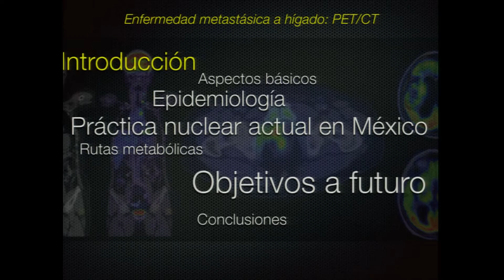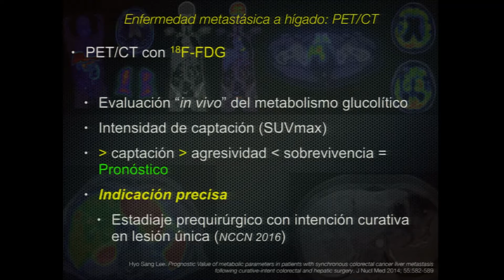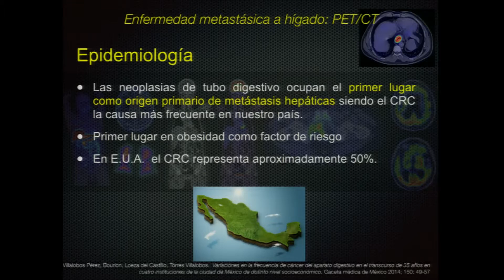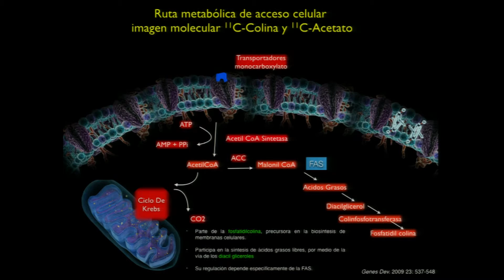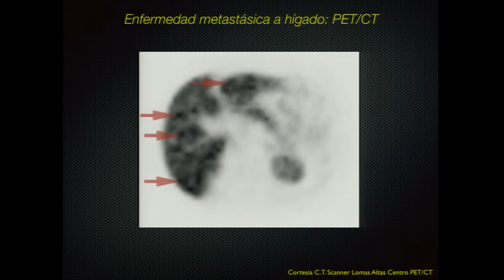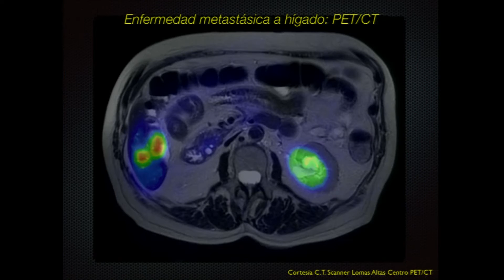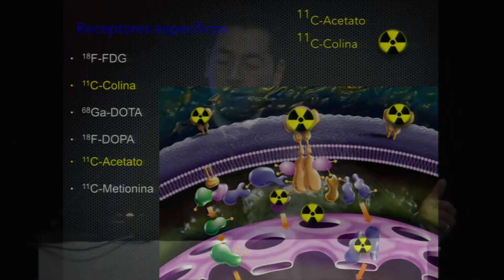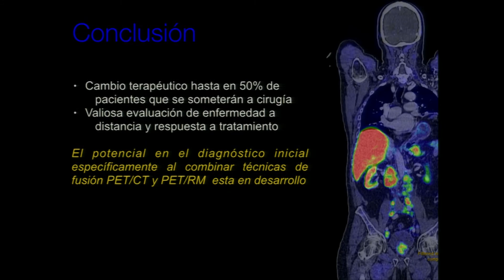El lugar del PET CT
Duración del video: 25 minutos

Expone: Dr. Juan Soto Andonaegui